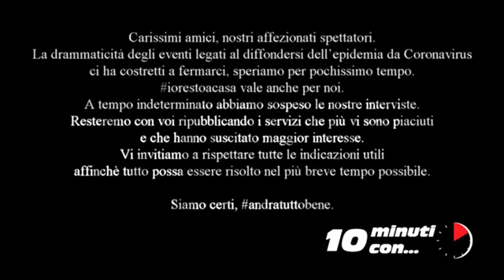Pasta col sugo finto - La proposta estiva del Ristorante "Anche gli angeli" (Replica)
Striscia quotidiana "10 minuti con...".